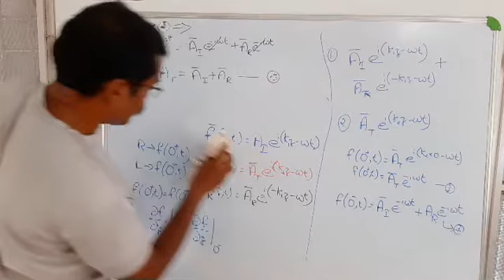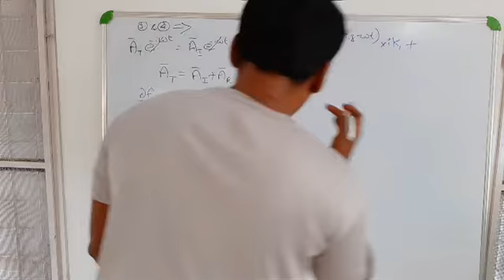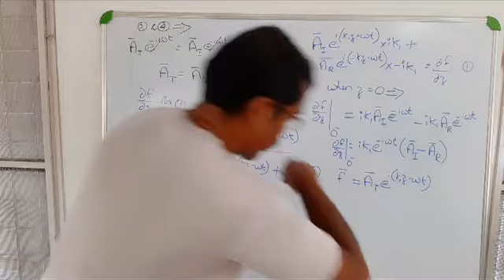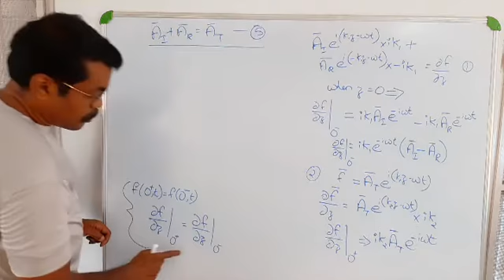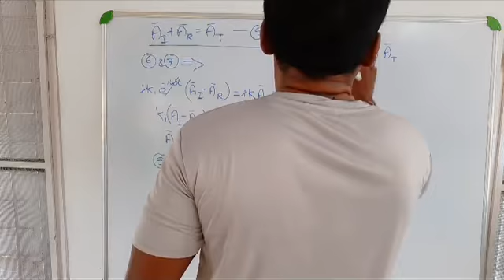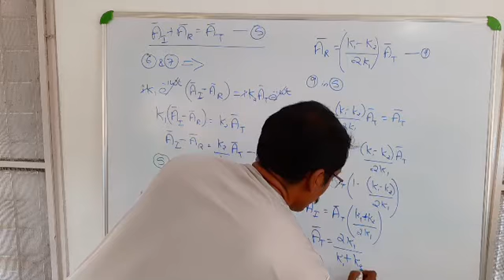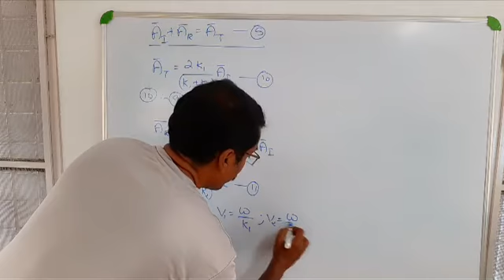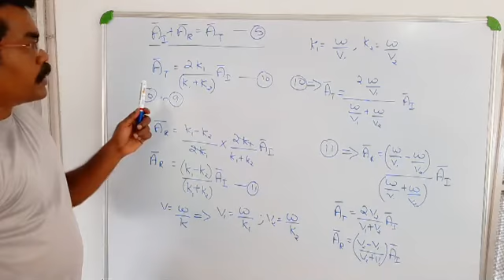Waves 7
Boundary conditions. Reflection & transmission.